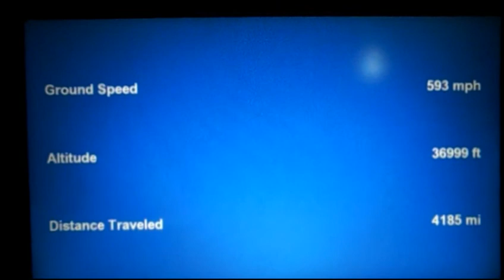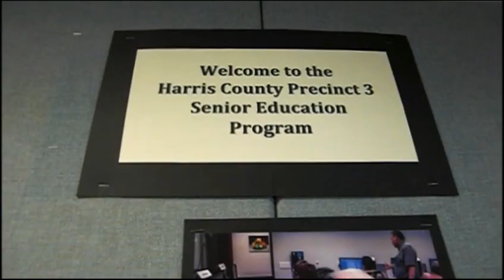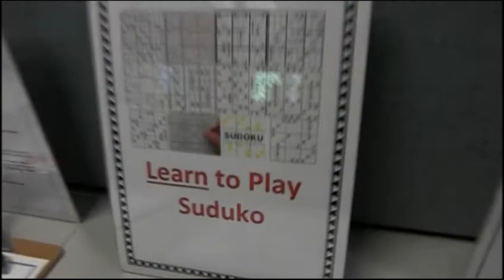My Sept. 3-21, 2014 U.S. vacation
0:00 Takeoff from Tokyo Narita Airport
1:15 United Airlines real-time flight tracker map
2:30 Landing at Houston Bush Intercontinental Airport
4:35 Houston downtown skyline, from the U.S. 59 freeway
5:47 Harris County Bayland Park senior education programs
6:41 Mom's Bellaire Garden Club meeting & party, Russ Pitman Park
7:40 Squirrel stealing/eating seeds from Mom's backyard bird feeder
8:49 Takeoff from Houston Bush Intercontinental Airport
10:48 Landing at Denver International Airport
12:21 Reconnecting with Tom for 1st time in 29 yrs. @ Denver airport
12:45 Dillon Dam Brewery, Dillon, Colorado
13:04 Tom & Amy chatting on highway to Steamboat Springs, Colorado
13:29 Mountain stream on Meadow Creek Trail, White River Natl. Forest
14:05 Sunrise over Lake Dillon, Colorado
14:36 Sammy the golden retriever gets belly rub from Tom
15:21 Detailed "how to" explanation of Tom's $5500 Santa Cruz Tallboy mountain bike :-)
17:36 Riding along the Cherry Creek Bike Path, Denver, Colorado
19:40 Washington Park jog & bike road, Denver, Colorado
20:13 Panorama of Smith Lake, Washington Park
20:34 Canada geese, Washington Park
24:18 Flower garden, Washington Park
25:09 Riding Tom's bike around Washington Park
27:09 Panorama of Grasmere Lake, Washington Park
27:40 Landing at Houston Bush Intercontinental Airport (from Denver)
29:42 Waving @ Southwest Airlines baggage handlers from inside plane
30:11 Mom's Bellaire Life seniors club ice cream social
30:32 HUGE mansion @ 4528 Oleander St. in Bellaire, TX. This 14,620 square foot (1358 sq. m.) single family home has 7 bedrooms, 8.5 bathrooms, and is valued @ $3.8 million.
30:43 Panorama inside Buc-ee's, a new chain of roadside stores in Texas
30:57 MANY birds feasting in Mom's backyard bird feeders
32:07 JP & Julia chatting on highway to Windlinger Ranch, Kerrville, Texas
32:44 Friday night party in lakehouse @ the Windlinger Ranch
33:49 Tucker the ranch dog
34:19 Saturday chats in the Windlinger ranch house
35:00 Group hike around the Windlinger Ranch
36:10 JP's amazing Texas BBQ chicken & sausage
37:08 Chowing down on BBQ, potato salad, beans, and pasta salad
37:33 Sun. morning breakfast in the Windlinger ranch house
38:18 Lunch w/ my buddies @ Goode's BBQ on Kirby Dr., Houston, Texas
39:32 Panorama of reflection pool, fountains, lake, and miniature train in Hermann Park, Houston, Texas
40:55 Houston Metro trains @ Hermann Park/Rice University Station
42:55 Landing @ Chicago O'Hare International Airport (check out all the skyscrapers along N. Lakeshore Dr.)
44:18 Landing at Tokyo Narita Airport (check out my plane's shadow on the ground!)